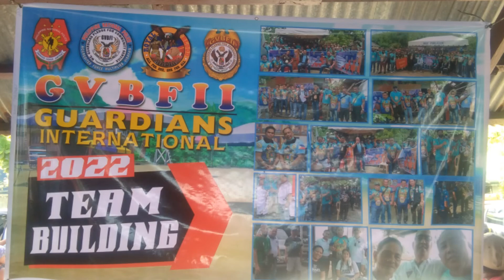GVBFII TEAM BUILDING April 24 2022